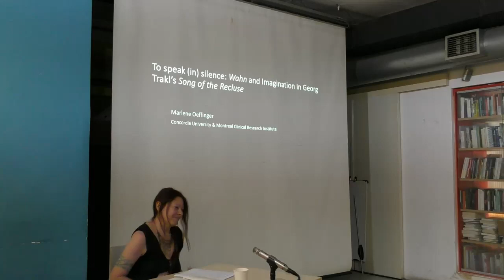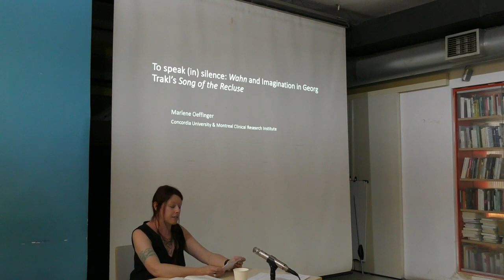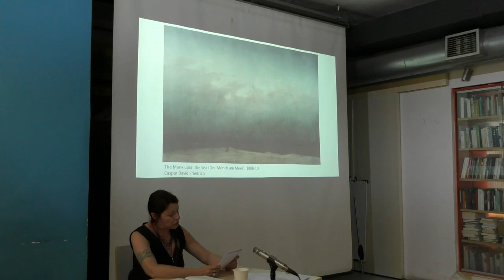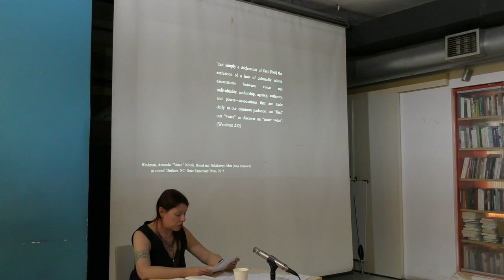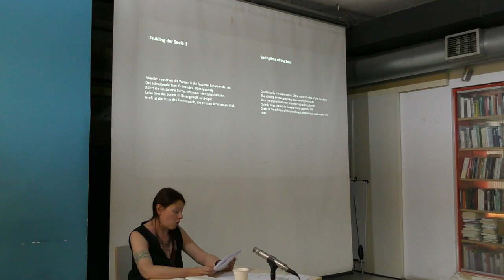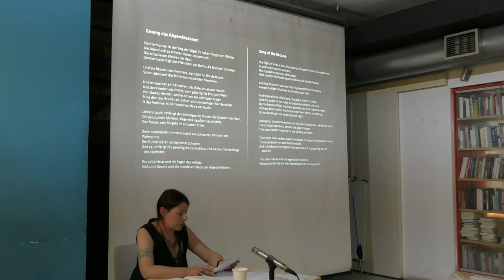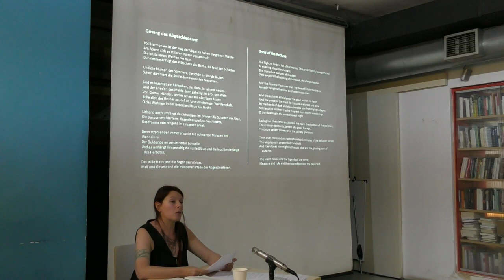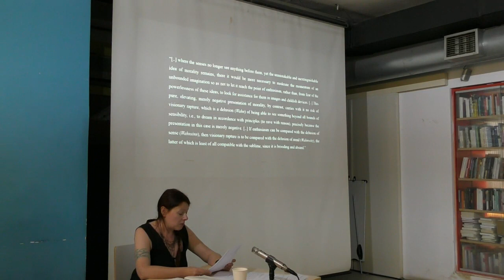Marlene Oeffinger · To speak (in) silence: Wahn and Imagination in Georg Trakl’s Song of the Recluse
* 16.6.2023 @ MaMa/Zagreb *